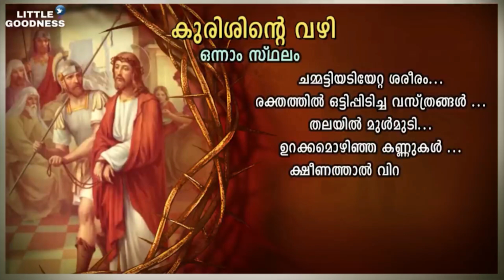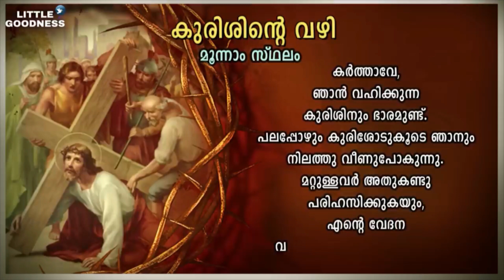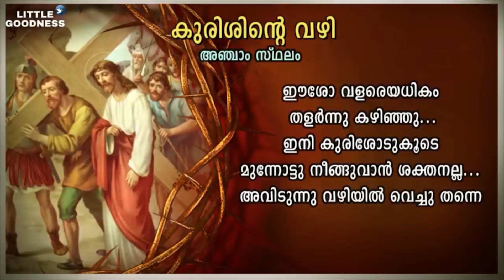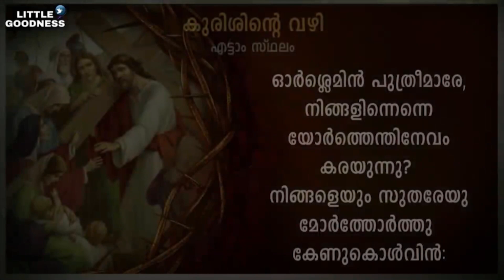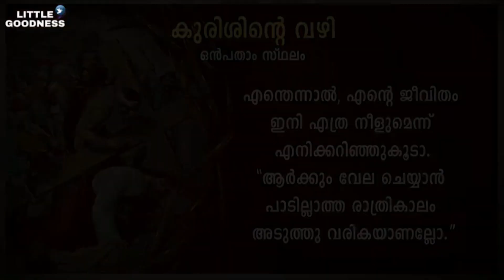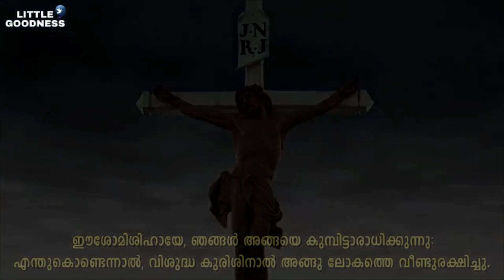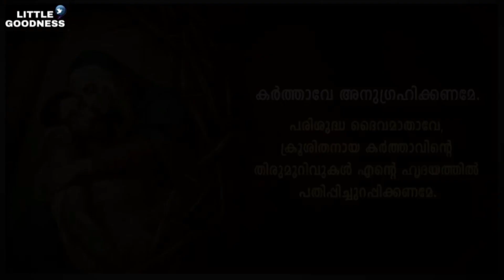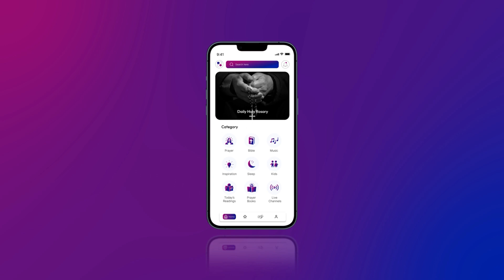കുരിശിന്റെ വഴി 🙏🏻 AUGUST 29, 2023 🙏🏻കുരിശിൽ മരിച്ചവനേ ഗാനം അടങ്ങിയത് 🙏🏻 Way of the Cross 🙏🏻